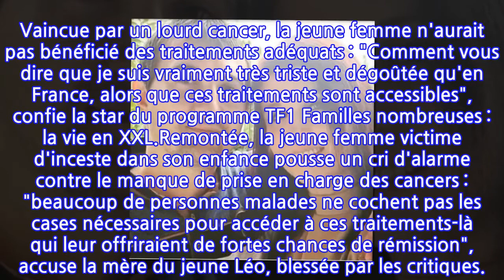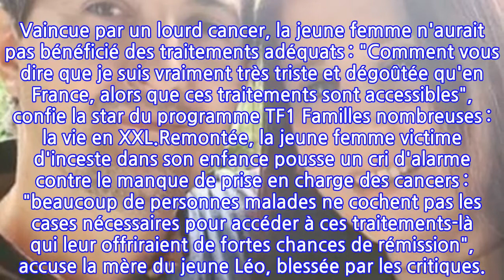Amandine Pellissard (Familles nombreuses) en deuil : mort d'une de ses amies à 34 ans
Elle n'avait que 34 ans. Amandine Pélissard star de l'émission Familles nombreuses pleure la mort d'une grande amie, révèlent nos confrères du site Pure People, ce lundi 25 octobre 2021. Endeuillée, la mère de huit enfants a confié sa peine sur Instagram : "Elle n'a malheureusement pas survécu et a succombé à toutes ses métastases qui ont envahi la plupart de ses organes et qui l'ont malheureusement conduite à décéder il y a quelques semaines", révèle l'épouse d'Alexandre, victime d'une fausse couche.Âgée d'à peine 34 ans, son amie Élodie était mariée et mère de deux enfants. Vaincue par un lourd cancer, la jeune femme n'aurait pas bénéficié des traitements adéquats : "Comment vous dire que je suis vraiment très triste et dégoûtée qu'en France, alors que ces traitements sont accessibles", confie la star du programme TF1 Familles nombreuses : la vie en XXL.Remontée, la jeune femme victime d'inceste dans son enfance pousse un cri d'alarme contre le manque de prise en charge des cancers : "beaucoup de personnes malades ne cochent pas les cases nécessaires pour accéder à ces traitements-là qui leur offriraient de fortes chances de rémission", accuse la mère du jeune Léo, blessée par les critiques.